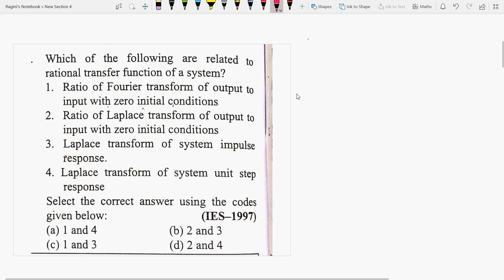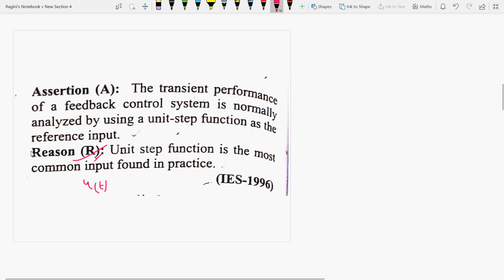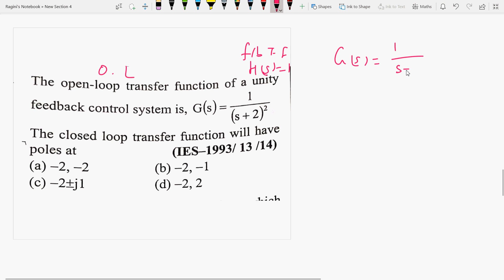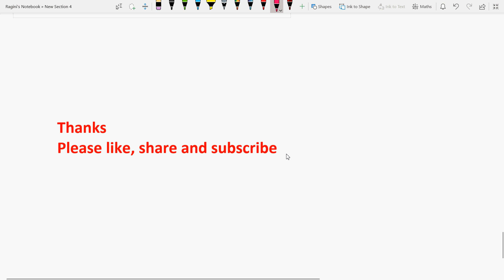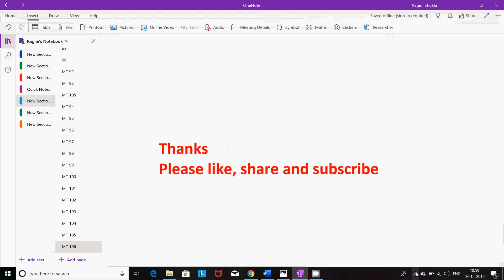Mock Test 106 ||P2||Control Sys.|| Electronic Science & PSUs ||NTA UGC NET|| By Ragini Shukla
6 months of research exp. from University of Paderborn, Germany in Monolithic microwave integrated circuits (MMIC) at 94 GHz on topic “Design &  simulation of switching power amplifiers in cascade with oscillators at 94 GHz”, got A1 certificate in German language from the Goethe institute,Chandigarh.

BTech, MTech(Gold medalist) in microwave and mobile communication with 9 yrs of teaching experience in reputed universities
taught almost all tough subjects in electronics and communication eg Antenna, microwave, analog & digital communication, Electromagnetics,Switching Theory,measurement, Electronic devices and circuits, Analog and digital integrated circuits, optical networks , Transmission lines and waveguides ,Optical Communication,Network Theory,Signals & systems etc,
 discussed few imps MCQS from control systems for UGC NET NTA, & imp for other PSUs